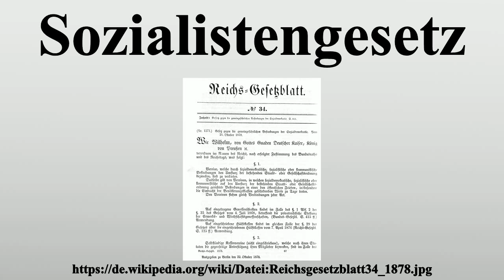Sozialistengesetz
Vielen Dank für Ihre Unterstützung:

Sozialistengesetz ist die Kurzbezeichnung für das Gesetz gegen die gemeingefährlichen Bestrebungen der Sozialdemokratie, das von 1878 bis 1890 galt.Wegen der verschiedenen Einzelbestimmungen in 30 Paragraphen, der jährlichen Neuvorlage und wegen kleiner Modifizierungen spricht man oft auch im Plural von den Sozialistengesetzen.Das Gesetz verbot sozialistische und sozialdemokratische Organisationen und deren Aktivitäten im Deutschen Reich.Sozialdemokraten konnten jedoch trotz der massiven Behinderungen weiterhin in Einzelkandidaturen an den Wahlen teilnehmen und als gewählte Parlamentarier eine sozialistische Fraktion im Reichstag bilden.